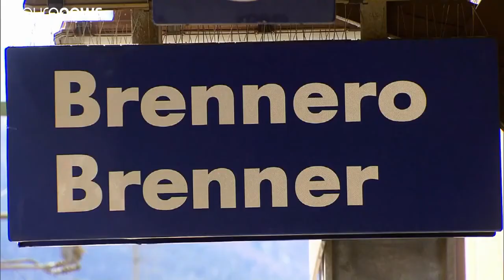Coronavirus. Mantenuto Schengen